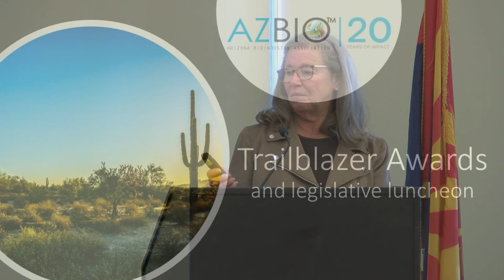Honoring AZ Representative Regina Cobb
The Arizona Bioindustry Association (AZBio) honored AZ Representative Regina Cobb at its annual Trailblazers luncheon on December 15, 2022.